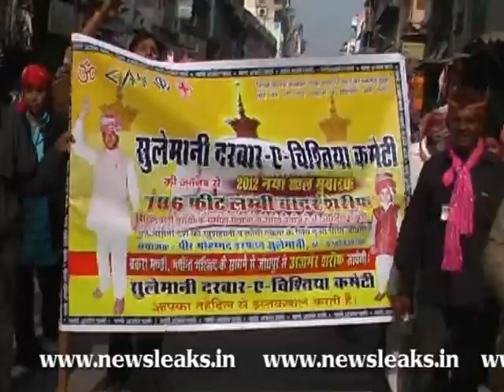Record length chadar offered at Khawaja shrine in Ajmer.flv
Record length chadar offered at Khawaja shrine in Ajmer